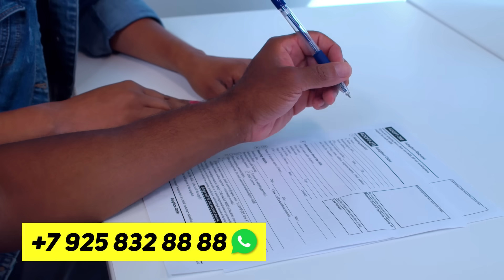ЯНГИЛИК !!! ЭНДИ ИСРОИЛГА КАРШИ БИР МИЛЛИАРД АРАБ УРУШГА КИРАДИ